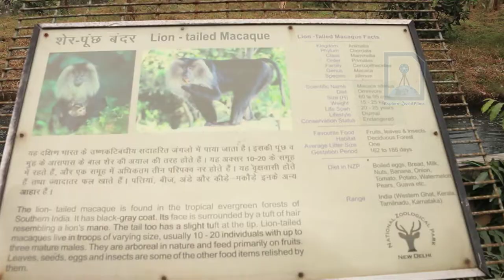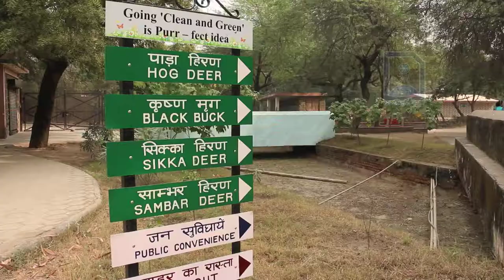Lion tailed Macaque in Delhi Zoo